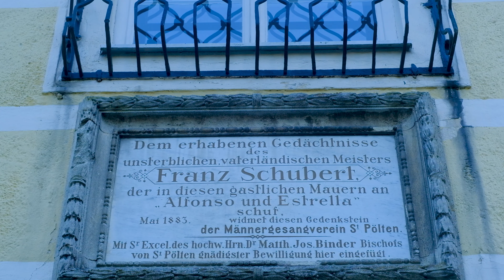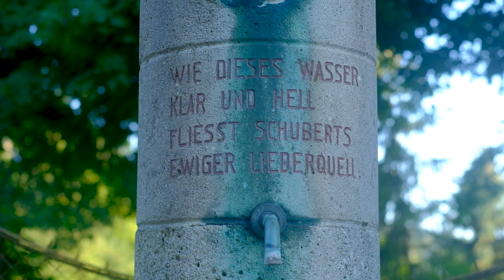RELAXING PIANO: Der Lindenbaum. A perfect meditation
Filmed at Franz Schubert-Brunnen, St.Pölten-Ochsenburg
Played by Martin Wöber
Produced by Angus Dickson

Da steht ein Lindenbaum:
Ich träumt' in seinem Schatten
So manchen süßen Traum.
Ich schnitt in seine Rinde
So manches liebe Wort;
Es zog in Freud und Leide
Zu ihm mich immer fort.
Ich mußt' auch heute wandern
Vorbei in tiefer Nacht,
Da hab ich noch im Dunkel
Die Augen zugemacht.
Und seine Zweige rauschten,
Als riefen sie mir zu:
Komm her zu mir, Geselle,
Hier findest Du Deine Ruh!
Die kalten Winde bliesen
Mir grad in's Angesicht;
Der Hut flog mir vom Kopfe,
Ich wendete mich nicht.
Nun bin ich manche Stunde
Entfernt von jenem Ort,
Und immer hör ich's rauschen:
Du fändest Ruhe dort.

At the well in front of the gate,
There is a linden tree:
I dream in his shadow So many sweet dreams.
I cut into its bark Many a kind word;
It moved into joy and sorrow
To him always away me.
I had to hike today too
Gone in the deep of night Since I'm still in the dark
Closed eyes.
And its branches rustled
As if they called to me: come to me, fellow,
Here you will find your rest!
The cold winds blew right in my face;
The hat flew off my head I didn't turn.
Now I am many an hour
Far from that place
And I always hear it rustling:
You would find peace there.